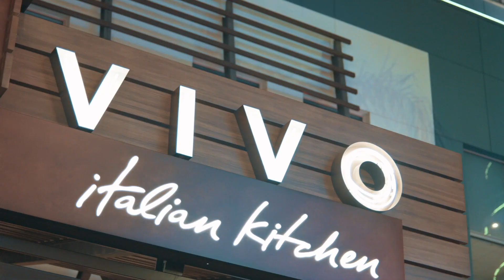Universal CityWalk Hollywood Sizzle Reel (2019)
Universal CityWalk is located in the Entertainment Capital of L.A., Universal Studios Hollywood. Every year millions of Angelenos and tourists visit Universal CityWalk for a one-of-a-kind shopping, dining, and entertainment experience. Always relevant, Universal CityWalk is unique and always innovative, because of this, it's the perfect reflection of L.A. culture. This brings with it millions of dollars worth of advertising, promotion and publicity not found with any other Southern California lifestyle/entertainment center.

The Entertainment Capital of L.A. Defined.
Ethnically and Demographically Rich — Fed by Local, Domestic and International Visitors
Extended Retail Day Parts with Audiences from a Variety of Entertainment Sources — Theme Park, Cinemas, Clubs

Designed by Jon Jerde, CityWalk opened in May 1993 adjacent to the Cineplex Odeon cinema. A $1 billion, 93,000 sq ft. (8,600 m2) expansion opened in 2000. Planning done by Jerde Associates.

CityWalk's central plaza is topped by a 170-foot radial trellis designed and built by Pearce Structures (who also constructed Biosphere 2). The courtyard features a leaping fountain, created by WET. A huge television monitor brought in by Panasonic, is located above the multiplex, showing upcoming Universal movie releases (Candyman, The Croods 2, News of the World, F9, Jurassic World: Dominion, Minions: The Rise of Gru and Halloween Kills), music videos, and NBCUniversal promotions stands next to the giant guitar towering over the Hard Rock Cafe.

Street performers (magicians and musicians) are a common sight.

"5 Towers" is an interactive outdoor concert venue on Universal CityWalk, featuring a technologically advanced staging system. The stage is equipped with thousands of LED fixtures, motion capture sensors, five soaring 42-foot light tower sculptures, a massive video monitor, and a state-of-the-art audio system.

The new staging system serves as the structural artistic centerpiece for CityWalk. It features live music.

Universal CityWalk (1993)
Adobe Road
All-Star Collectibles
Awesome Atoms
B.B. King's Blues Club
Billabong
Buca Di Beppo
Cafe Tu Tu Tango
Camacho's Cantina
Captain Coconuts
Cirque de Bijoux
City Loft
Daily Grill
Dapy
Fossil
Fountain Courtyard
Gladstone's Universal
Glow
Hard Rock Cafe
Hollywood Harley Davidson
Hot Topic
Jerry's Famous Deli
Karl Strauss Brewery Garden
Martin Lawrence Gallery
Nature Company
Out Takes
Quick Serve
Quiksilver Boardrider's Club
The Raider Image
Red Balls
Retro Rad
The Ride
Rumba Room Latin Dancing & Dining
Sam Goody Superstore
Shanghai and Mein
Skechers
Sparky's
Sunglass Hut
Things From Another World
THEM!
Tony Roma's
UCLA Spirit
Upstart Crow Bookstore and Coffeehouse
Vans
Wasabi at CityWalk
Wizards
Wolfgang Puck Cafe
Wound & Wound Toy Co.

As of 2019:
Antojito's Cocina Mexicana
Blaze Pizza
Ben and Jerry's
Bubba Gump Shrimp Company
LudoBird
Cinnabon
Buca di Beppo
Panda Express
Jamba Juice
Dongpo Kitchen
Pink's Famous Hot Dogs
Menchie's Frozen Yogurt
Jimmy Buffett's Margaritaville
Subway
Popcornopolis
Johnny Rockets Restaurant & Sports Lounge
Taco Bell
Starbucks
Karl Strauss Brewing Company
The Crêpe Café
Wetzel's Pretzels
NBC Sports Grill & Brew
Voodoo Doughnut
Samba Brazilian Steakhouse & Lounge
Vivo Italian Kitchen
Wasabi at CityWalk
Abercrombie & Fitch
IT'SUGAR
Billabong
Sparky's
Sephora
Flip Flop Shops
Dodgers Clubhouse Store
Zen Zone
Fossil
Hot Topic
Francesca's Collection
The Raider Image
GUESS Accessories
Havaianas
Universal Studios Store
Lids
Lids Locker Room
The Los Angeles Sock Market
Shoe Palace
SCENE
Skechers
Howl at the Moon
iFly Hollywood
Universal Cinema
IMAX Theatre
Stadium Seating
Popcorn
Friends
Family
Exciting
North Hollywood
The Valley
City of Los Angeles
County of Los Angeles
Burbank
Hill Top Operations
Command Center
Jurassic Parking
E.T. Lot
AMC Movies